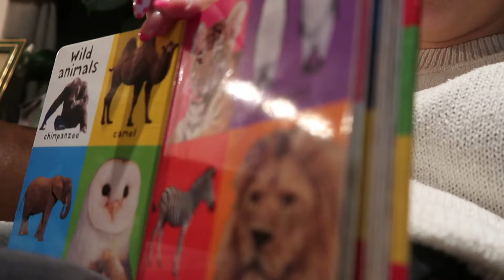WEEKLY VLOG | Realistic week in the life of a working Mum!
Podcast: Am I Ovary Acting